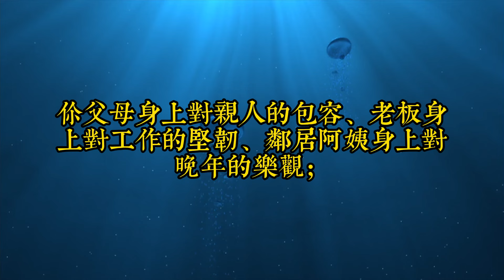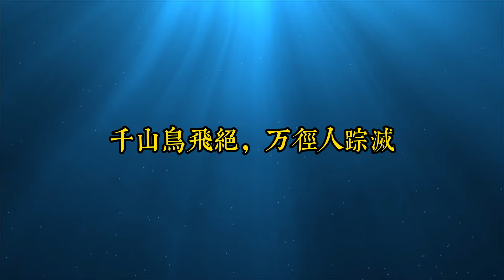讓人醍醐灌頂的3條社交真相，外境也好，他人也罷，都是我們心的投射，再忙也要花時間看看｜思維密碼｜分享智慧